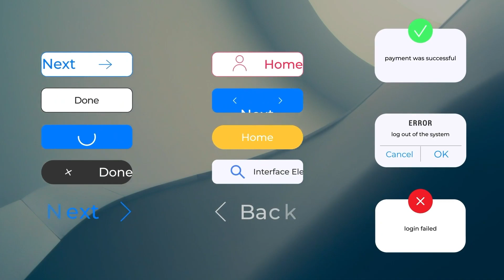Gadget Interface Effects ★ DaVinci Resolve Templates ★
Animated Interface Icons Pack is modern and fresh DaVinci Resolve template, which can help you to create your own projects with mind blowing design. Here are digital gadget interface elements. This template can be used for creating web application, explainer video and social media post. Impress your audience, save your time and make your videos looks wonderful with this DaVinci Resolve template!
Main Features:

- Resolution: Resizable;
- Unique animation;
- Easy to use and edit;
- Well Organized;